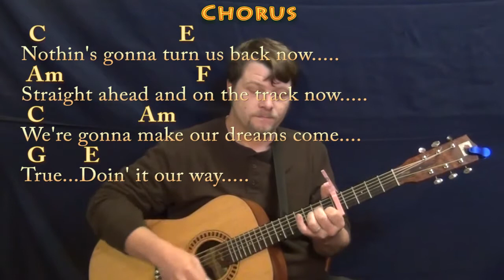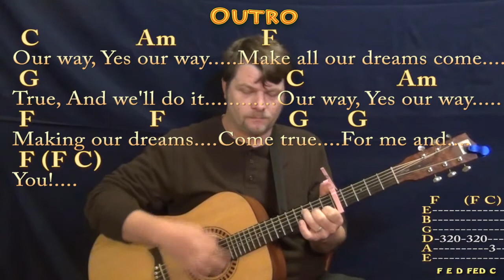Making Our Dreams Come True (TV Theme) Guitar Lesson Chord Chart with Chords/Lyrics - Capo 5th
Capo 5th...LAVERNE & SHIRLEY THEME SONG. C CHART ...MUNSON BRIGADE SHOUTOUT! .This video brought to you in part by the "Munson Brigade" ... Many thanks to Ann DiBenedetto, Vermell Vain, and Rich C!!!. Woohootiehoo and Best of luck!